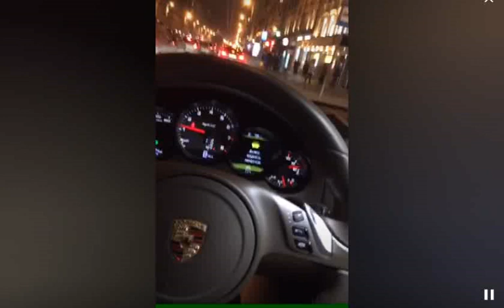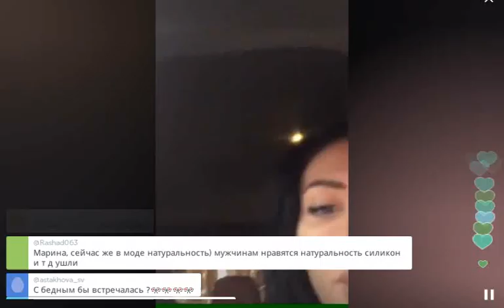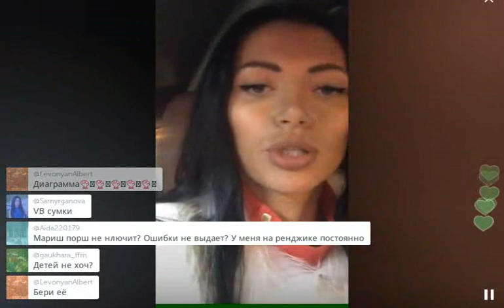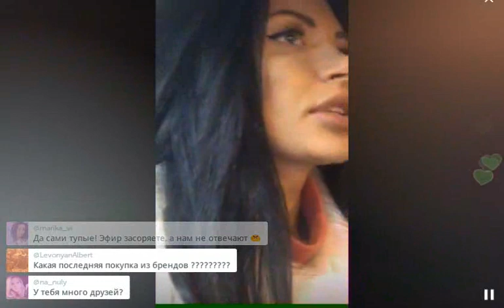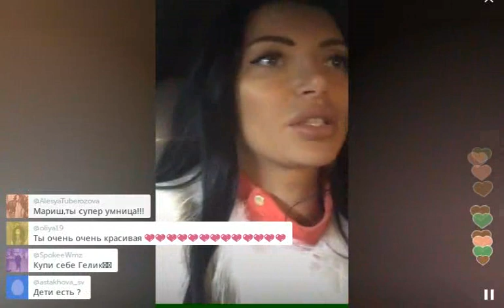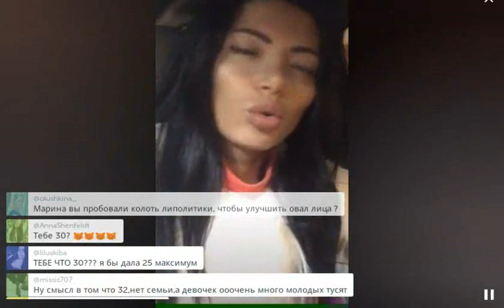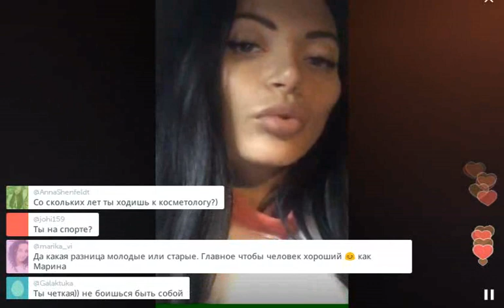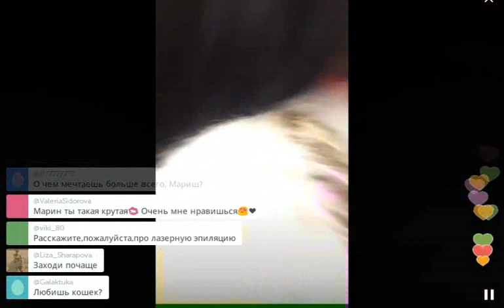Марина Майер о ботоксе волос и другом в Перископе (2015, TopPeriscope.RU)